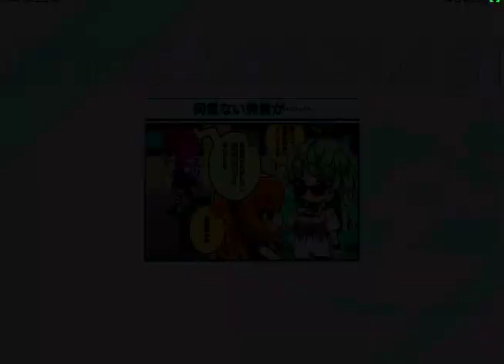R-15【ねこ好き実況】美少女達のお色気！？ジェットバトル！ドルフィンウェーブ Part13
聖夜に愛いっぱいのサプライズを 後編 終
ついに始まったクリスマスパーティー！紫苑やヘリーの家族、そして入鹿達と共に過ごすかけがえのないクリスマスとなった。
みんなが笑顔のクリスマスパーティー、これにて完結！